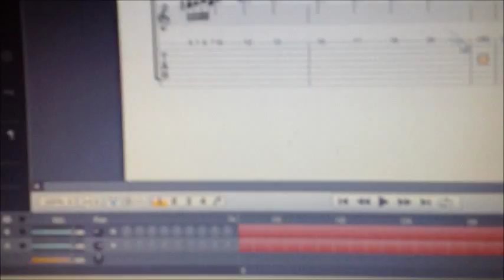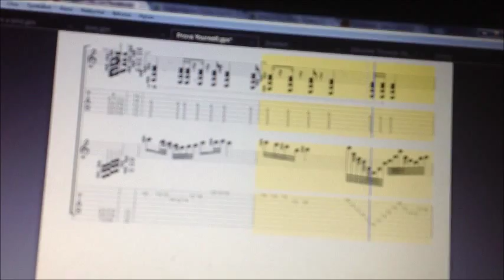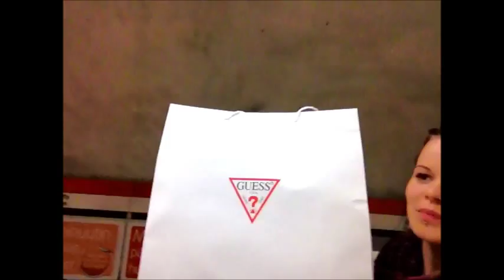Simo, arvaa mitä..